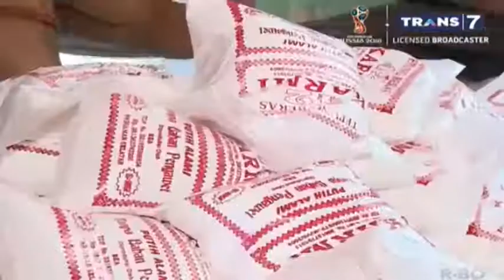SELAMAT PAGI : KULINER KHAS SUMATERA BARAT